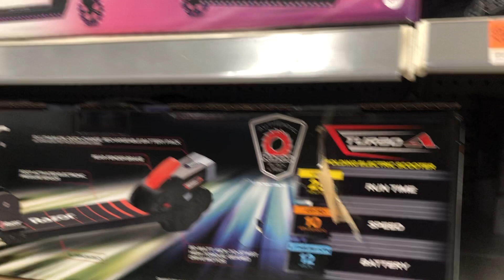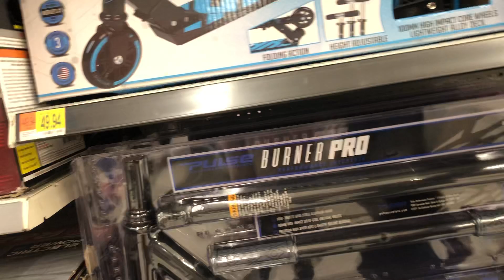Me and Ikey shopping in Walmart. Our wish came true, new scooter 🛴